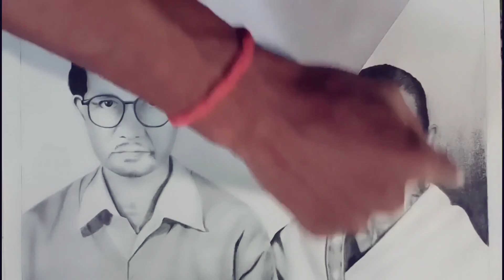Commissioned Artwork | Portrait Drawing | Dipak Art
Commissioned Portrait Drawing..✏️